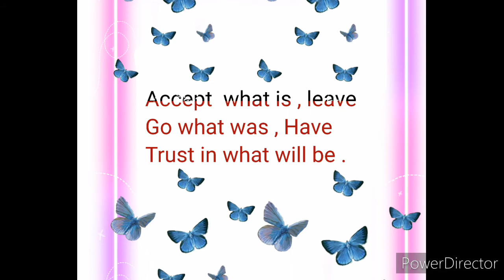TOP 10 inspirational positive quotes ❤ positive thoughts HD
Quotes postives ...

Apportes ton soutien à Naturally Relax si tu aimes notre contenu et que tu veux que nous puissions continuer.
Support Naturally Relax if you like our content and want us to be able to continue.